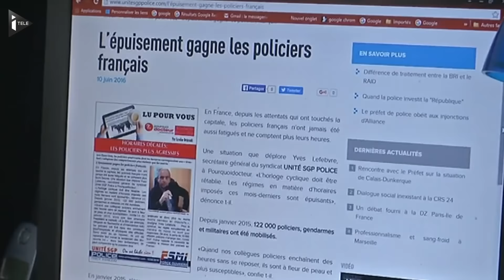La Police nationale meurtrie après l'assassinat terroriste de deux de leurs collègues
Ce mardi, l'émotion était très vive au commissariat des Mureaux (Yvelines) où travaillait le couple de policiers assassiné à leur domicile de Magnanville par un terroriste.
Cette émotion touche aussi l'ensemble de la profession en plein coeur car pour la première fois, des policiers sont touchés directement à leur domicile. Pour les syndicats, cette attaque terroriste est un nouveau cap pour leurs professions.